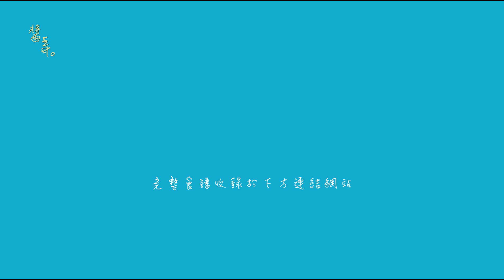匠弄。正宗麻油雞 Taiwanese Sesame Oil, Wine Chicken Soup, Traditional Recipe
食材材料
4湯匙黑芝麻油
4 sp Black sesame oil
老薑片,二兩 75g
半土雞腿, 一支約一斤 600g Chicken
一量米杯 18度料理米酒, 150ml 18% alcohol Chinese cooking wine
清水三大碗 約750ml tap water
白胡椒粉 半茶匙 1/2tsp white pepper podwer

麻油麵線材料 (每一份)
白麵線 50g Kinmen white Noodles
黑芝麻油一茶匙
1 tsp Black sesame oil